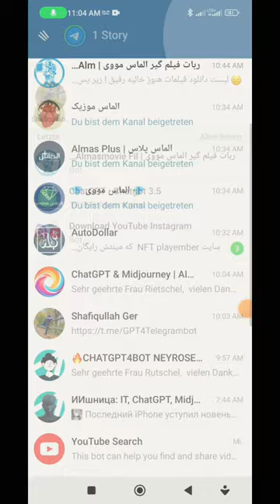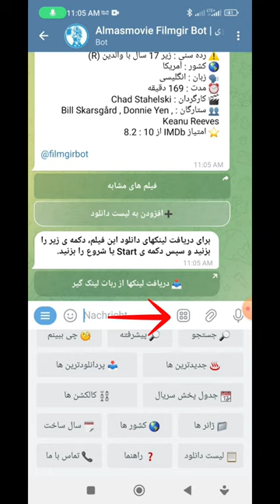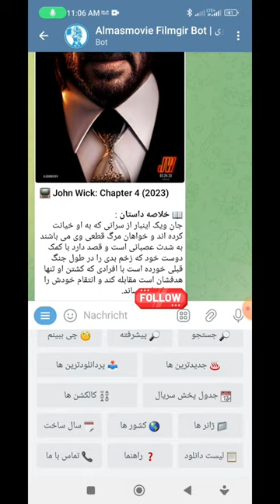جستجوی فیلم و سریال در 5 ثانیه . Search Films in 5 Second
برای جستجوو دریافت فیلم و سریال در کمترین وقت این طریقه بهترین و آسان ترین طریقه است
افغانستان